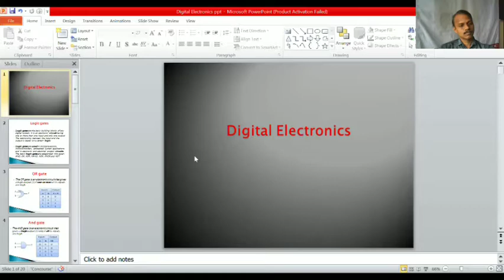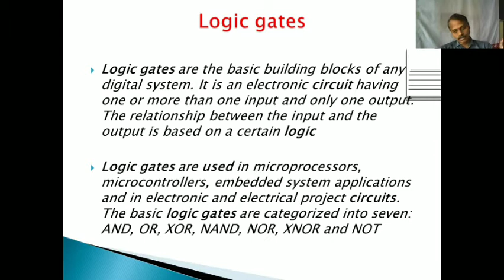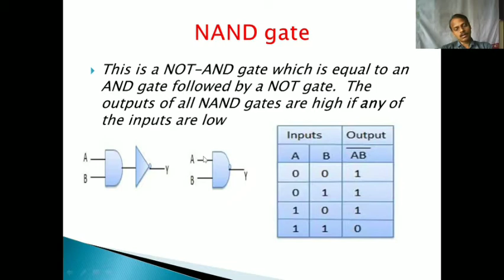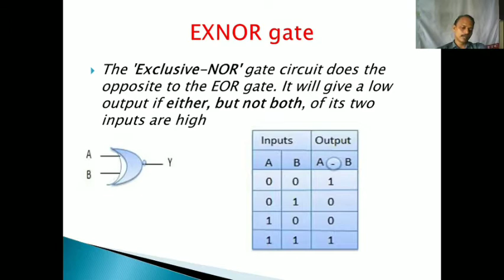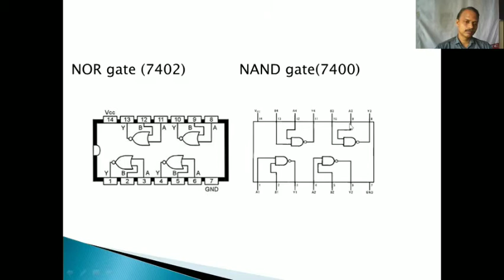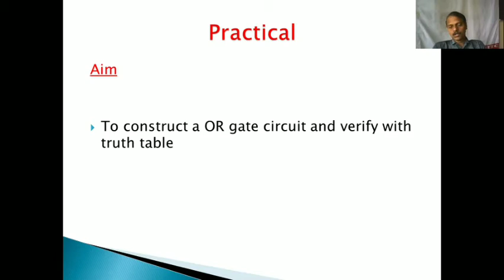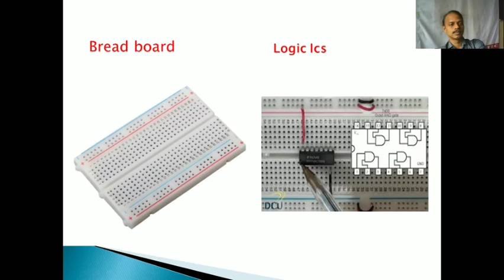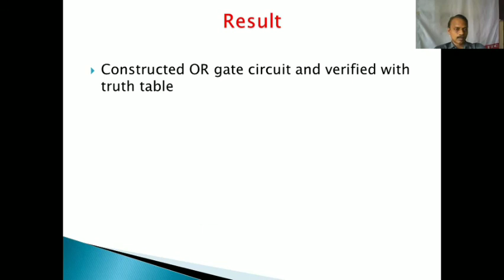Digital Electronics practical Presented By Sajith s